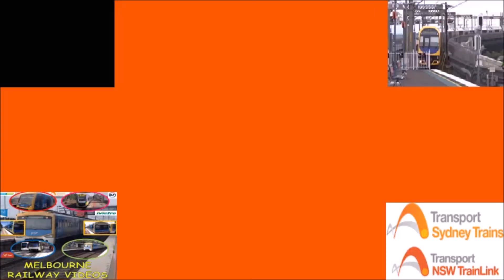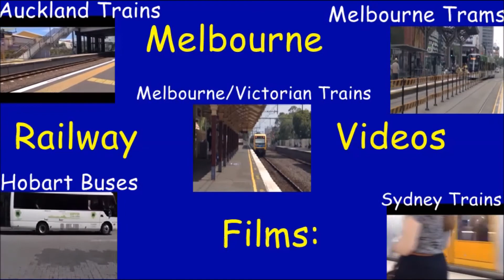Sydney Fireworks 2017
Yes, this is a bit of a late upload, but I couldn't upload earlier due to WiFi issues. This was filmed at the top of an apartment block in Drummoyne. This was my first time viewing the Sydney fireworks and I was impressed. I hope you have a happy new year and enjoy this clip.

Intro: What So Not - Touched (Slumberjack Remix)
Outro: Macklemore & Ryan Lewis - Can't Hold Us feat. Ray Dalton

Information on Shout-outs:
If you want a shout-out please put in the comments of any video a short sentence about your channel (max 1 sentence), a link to your logo,  and a link to your channel. Whether or whether not you do get a shout-out and what time it is shown on a video is solely at the discretion of Melbourne Railway Videos. A channel can have unlimited shout-outs in theory, and can do this by repeating the exact procedure shown, although other channels that haven’t already received a shout-out (or as many shout outs) will get priority. Please try to use correct spelling and grammar in your message as this is where people could potentially view your channel for the first time. You do not have to be a train enthusiast to get a shout-out.